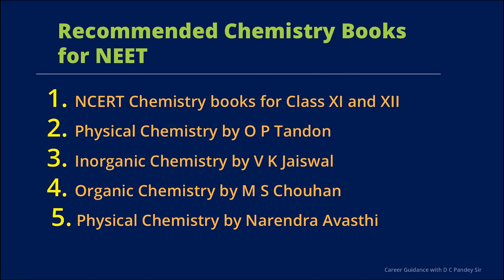Recommended Chemistry books for NEET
Students please verify the list from your end. But keep least number of books in first stage. After completing those then switch to another books if time permits.